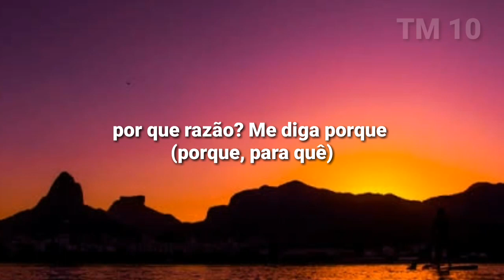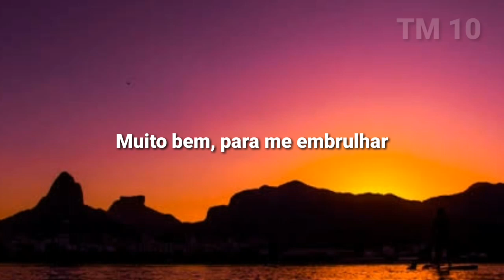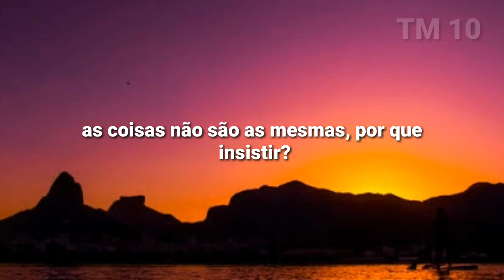J Balvin ft. Bad Bunny - Que Pretendes (Tradução/Letra/Legendado)